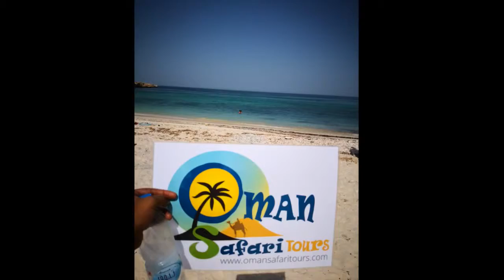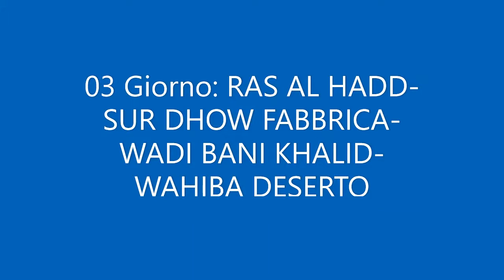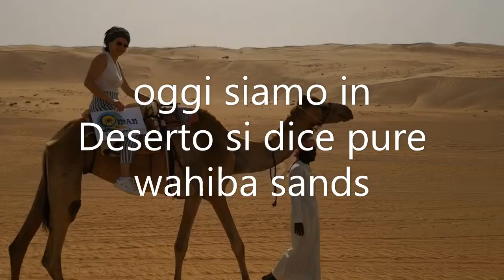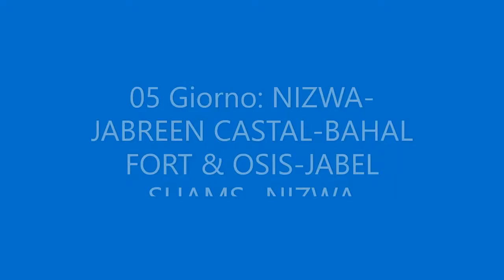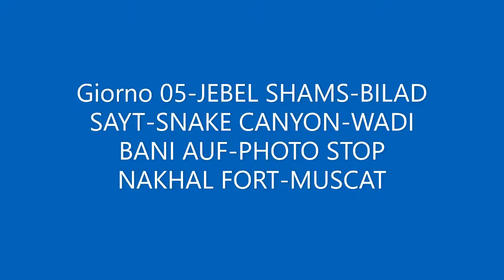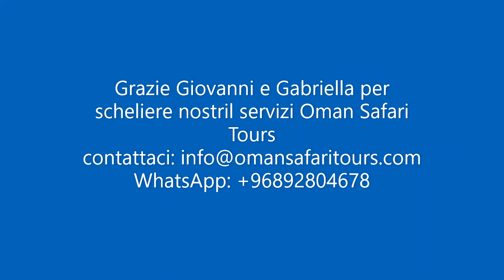Oman Day trips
DAY 01 Arrival Muscat international airport-Muscat City tour Standard Room (attached bathroom) "BWP

DAY 02 "Muscat-Bimah sinkhole, Wadi Shab, Wadi Tiwi, Finns beach, Sur,
Ras al Jinz
" Standard Room (attached bathroom) SUR PLAZA
DAY 03 Sur-Wadi Bani Khalid, Wahiba sands,  Arabic tent (sharing Bathroom) 1000 Nights camp
DAY 04 Desert-Jabrin-Birkat al Mauz-Nizwa Standard Room (attached bathroom) "Al diyar hotel ,Nizwa

DAY 05 Nizwa fort & Souq-Bahla-Al Hamra-Nizwa Standard Room (attached bathroom) "BWP

DAY 06 Nizwa-jabel shams-Bilad sayt-Muscat "BWP